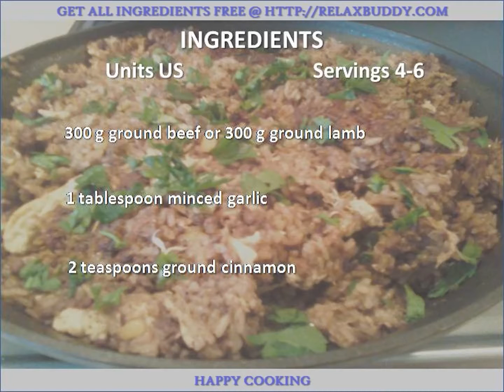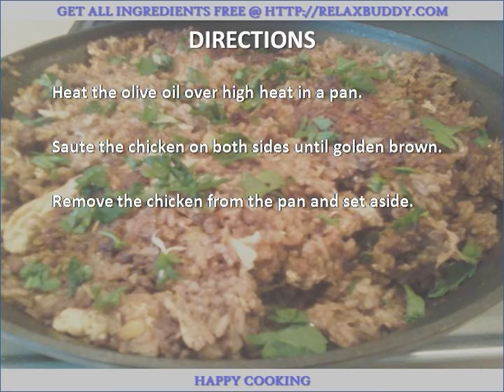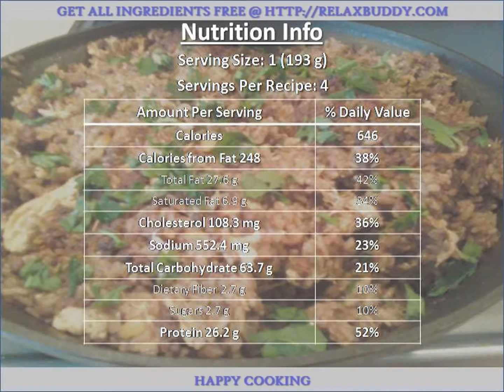Lebanese Chicken With Rice recipe